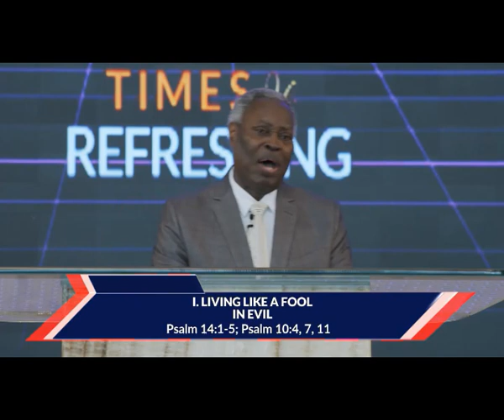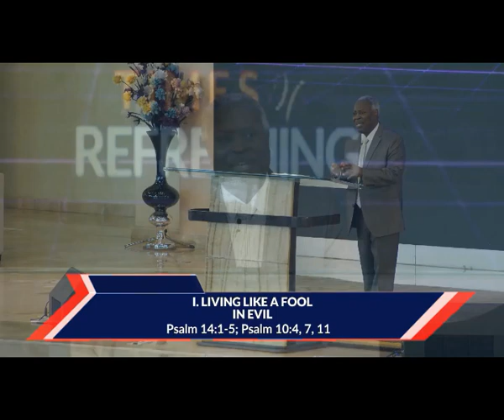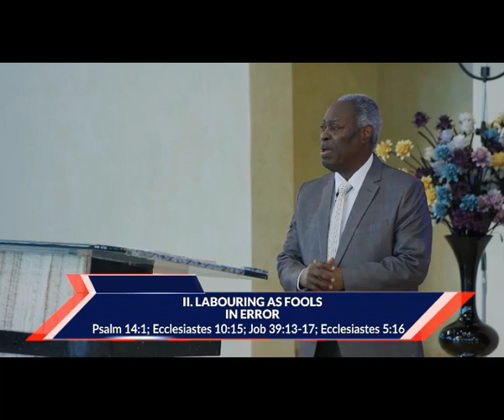Forsake the Foolish and Follow After Righteousness By Pas. W.F. Kumuyi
Please Do Not Forget Monday Bible Study

THIS THURSDAY...

Time:

USA: 6.00pm - 7pm
Access Code: 344823#

Germany 12am-1am
Access code:344823#

Malawi: 12am-1am
Access Code: 344823#

South Africa: 12am-1am
Access code:344823#

From any country:
1)Enter your name.
2)Type the dial-in number in the blue box or click or tap the dial-in number on the keypad.
Participant Code:344823#
3)Click Call and agree to allow access to your microphone.
4)When prompted, enter the access code followed by pound (#) to be connected to the conference.

1. Via the web or Zoom app
2. Via Phone:
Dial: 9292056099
Enter Meeting ID: 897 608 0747#
Press #